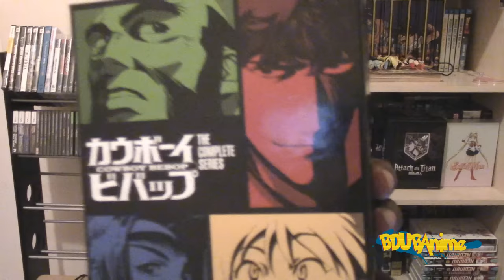Yu Yu Hakusho:NEW ANIME and NEW Story Ideas !?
Today i talk about the possibility of a new YuYu Hakusho Anime. What are your thoughts?